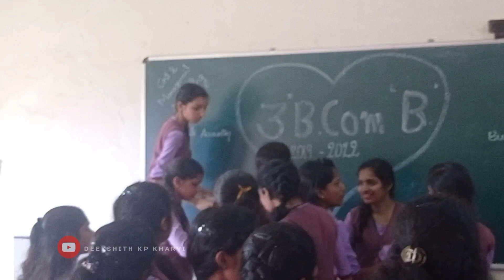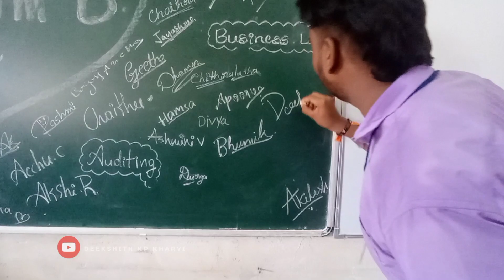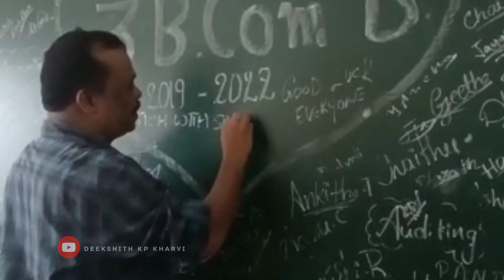ನಮ್ಮ ಕಾಲೇಜ್ ಲೈಫ್ ನ ಕೊನೆಯ ದಿನ 🥺 | Namma College life na koneya dina